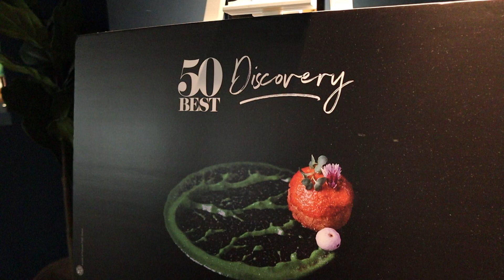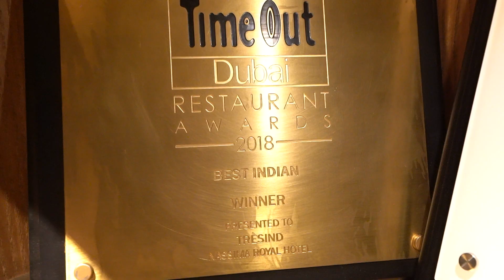Tresind - Made in Dubai